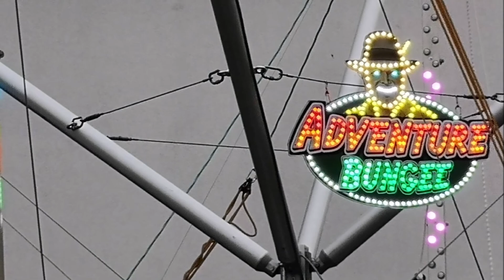Coesfelder Pfingst Spektakel